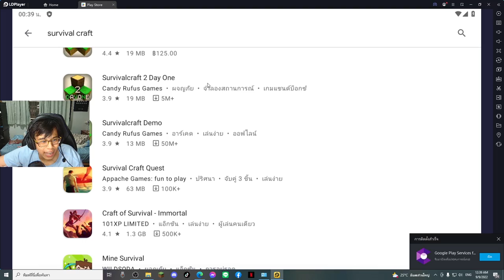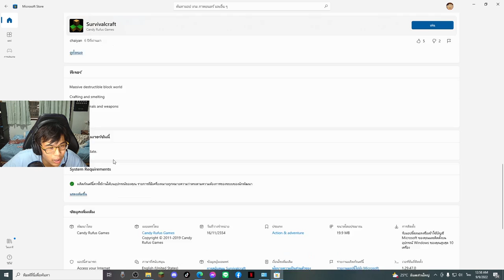นี่คือ! เกมก๊อปมายคราฟ ที่อยู่ในความทรงจำวัยเด็กของเรา TT (Survival Craft)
➽ Instragram - @12tim19
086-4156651 (คุณจุ๊ฟฟ)